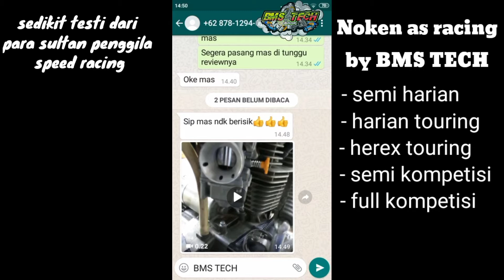noken as CBR 150R old extream harian